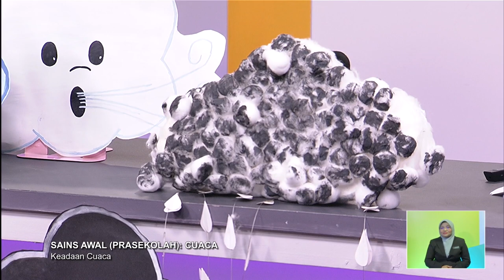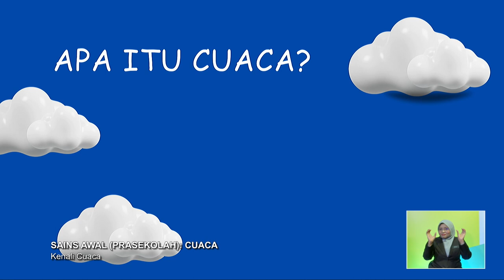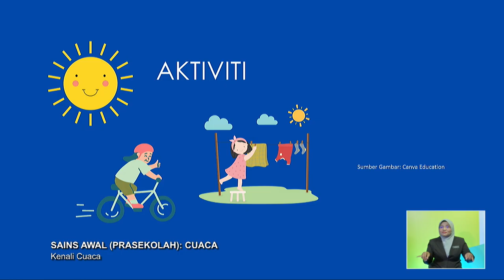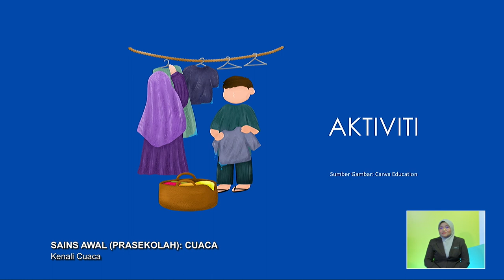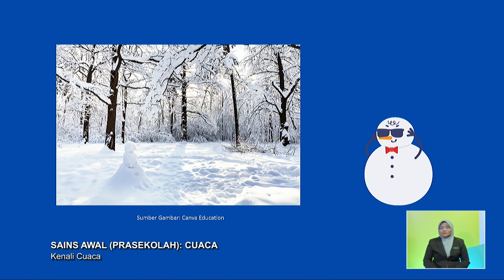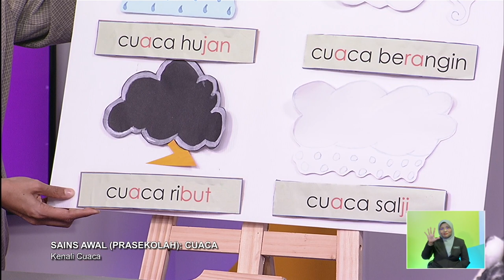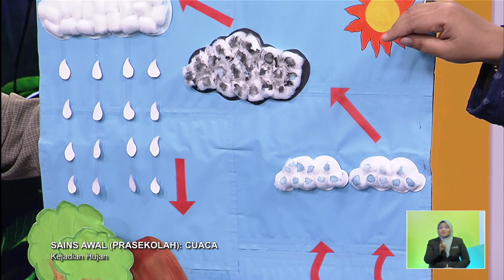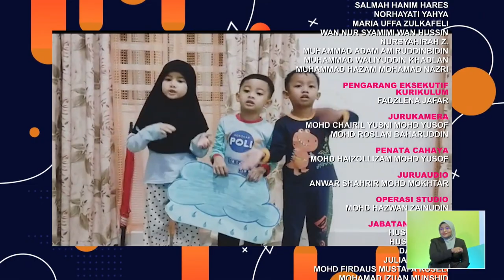PRASEKOLAH 2022 Q3 Q4 EP 104 SAINS AWAL CUACA